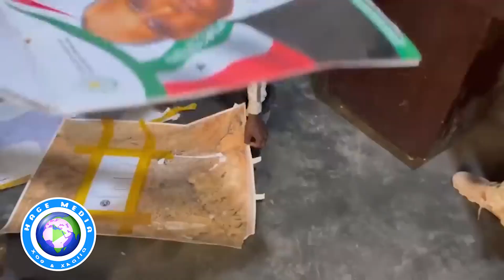DEG DEG Dagaal Lagu Hoobtay, Mahad Cambashe oo Isku-dhiibay SSC, SNM oo Xasuuq loo geystay+Xiisad.